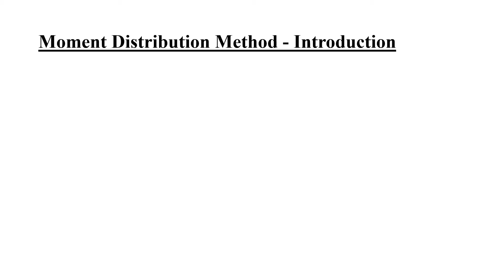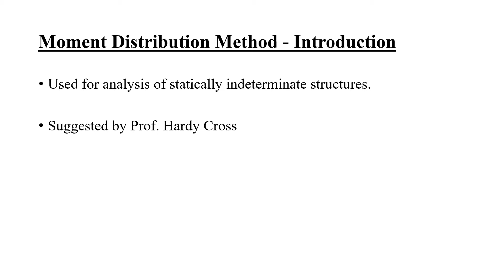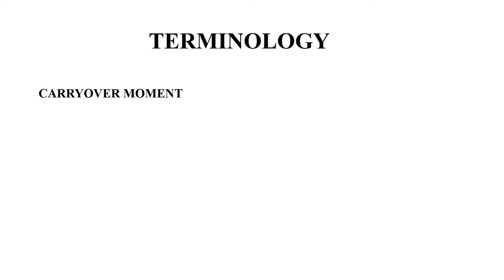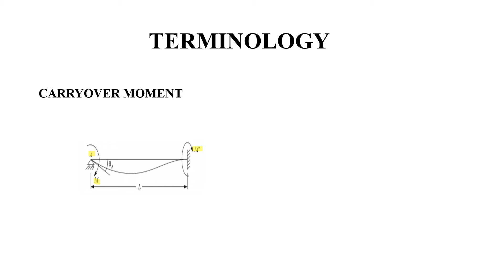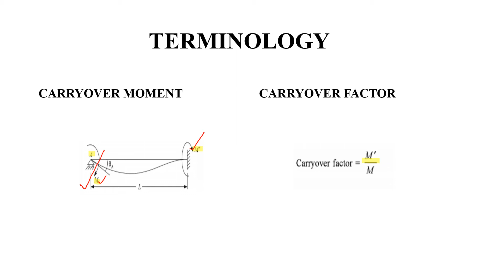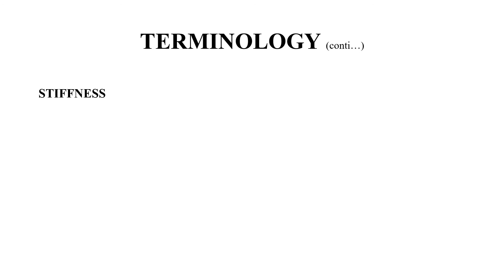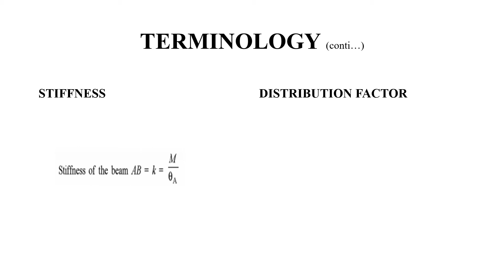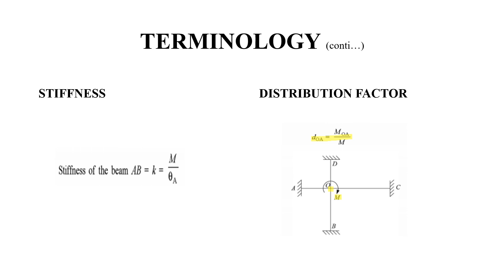STRUCTURAL ANALYSIS 2 :Moment Distribution Method MODULE 3,LECTURE 16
STRUCTURAL ANALYSIS 2 : MODULE 3,LECTURE 1